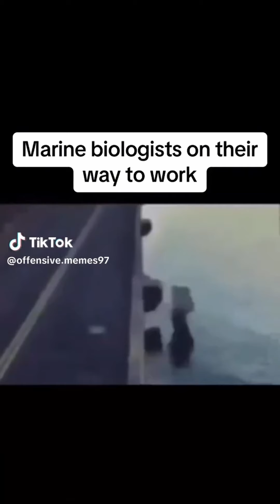Offensive Memes 21 JAN 2024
In this video you will watch many memes that YouTubers Use Extremely